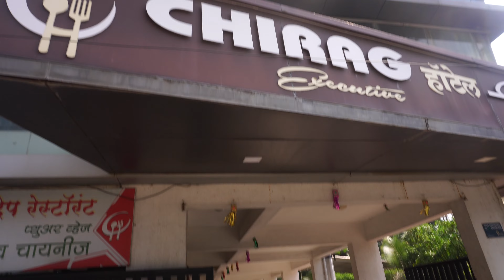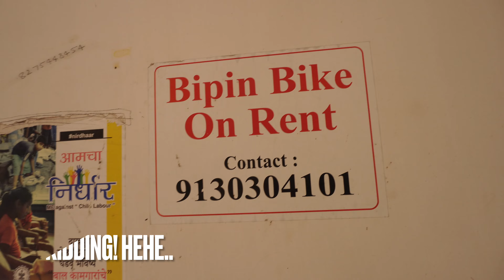Alibag Tour| India🇮🇳DAY 4 vlog| Alibag beach| Kolaba Fort |Tourist Places |Travel 2022| Maharastra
Alibag is part of the Mumbai Metropolitan Region and is situated at a distance of about 96 km from Mumbai and 143 km from Pune.

Kolaba Fort located at Alibag beach is an old fortified maritime base in Alibaug, Konkan, India. It is situated in the sea at a distance of 1–2 km from the shores of Alibag, 35 km south of Mumbai, in the Konkan region of Maharashtra, India. It is a popular tourist destination and a protected monument.The average height of the fort walls is 25 feet.

Alibag fort is a 300-year old fort that was once chief naval station during the reign of Shivaji Maharaj in Maharashtra. This isolated military fortification located amidst the Arabian sea is a spectacular sight. Located not more than 2 kilometers from the Alibaug beach, it can be reached by foot during low tides, but during high tides, a boat must be hired.